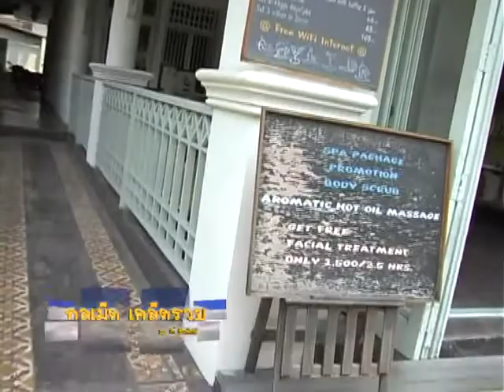กลเม็ดเคล็ดรวย วิลล่าดวงจำปา R2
กลเม็ดเคล็ดรวย ตอนวิลล่าดวงจำปา R2